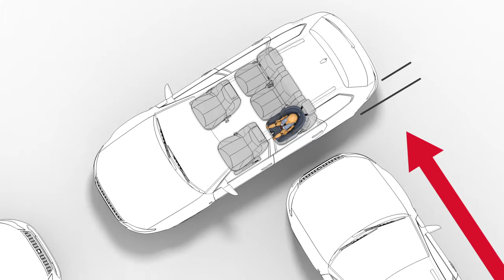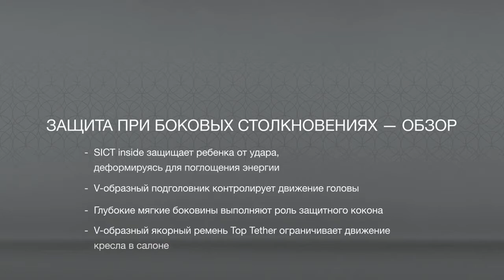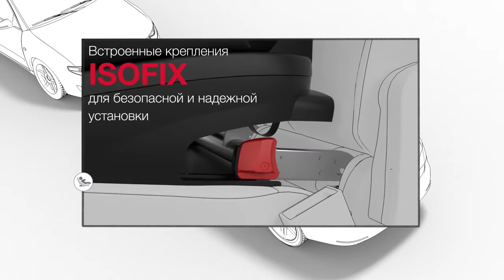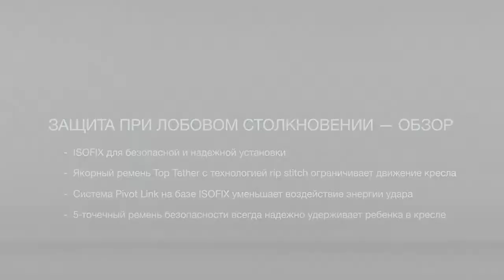Обзор автокресла TRIFIX² i SIZE от Britax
Обновленная модель Trifix2 I-Size предназначена для детей ростом 76-105 см. Благодаря большим мягким боковинам с технологией SICT inside и V-образному подголовнику ваш ребенок будет надежно защищен в случае бокового столкновения, а запатентованная система предотвращения опрокидывания ISOFIX и якорный ремень Top Tether с технологией rip stitch обеспечат безопасность при лобовом столкновении. Соединения ISOFIX встроены в базу автомобильного кресла.